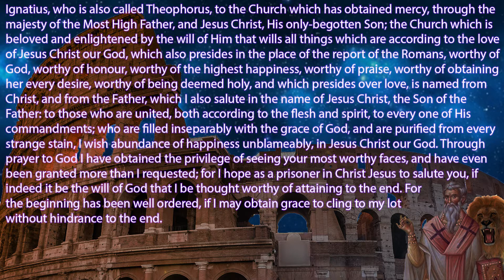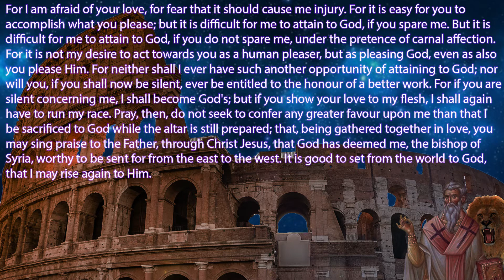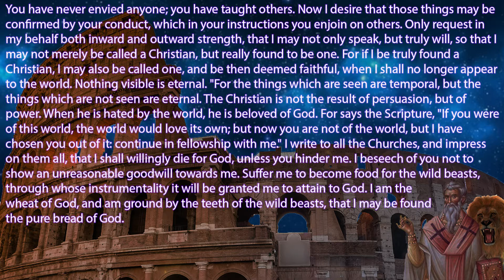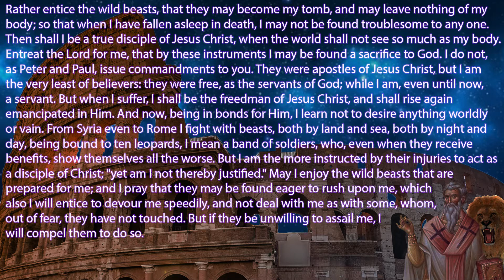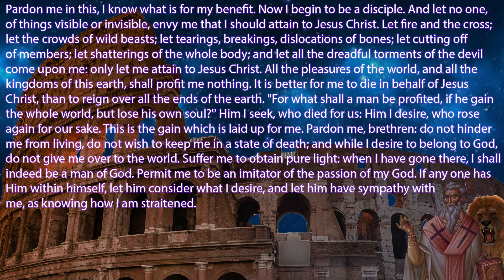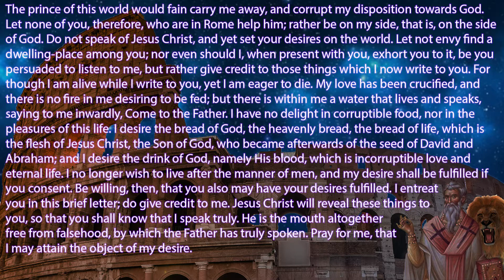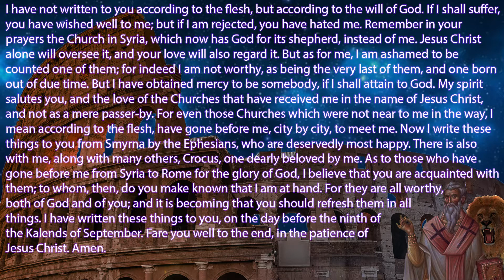Ignatius of Antioch Letter To The Romans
Want us to review your product or join our YouTube Channel as a Partner?